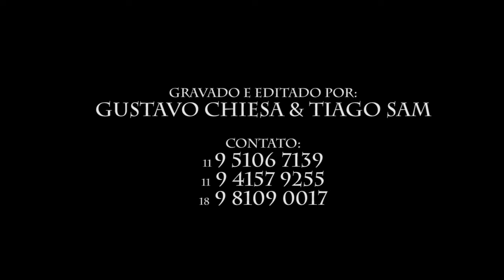Wave - Gabriela Cunha- Casa Ceci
Intérprete: Gabriela Cunha
Local: Casa Ceci
Cinegrafistas: Gustavo Chiesa e Tiago Sam
Editor: Gustavo Chiesa